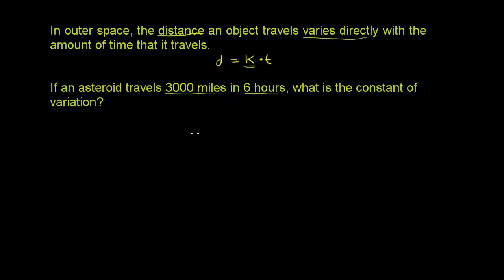Direct variation application